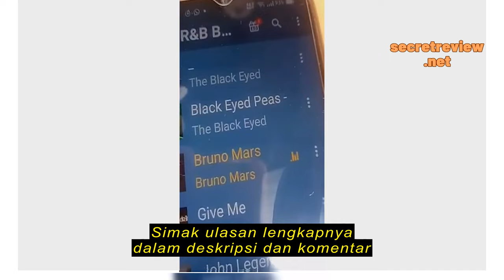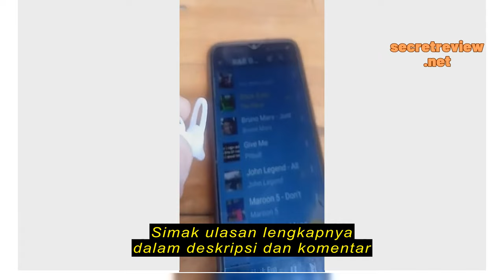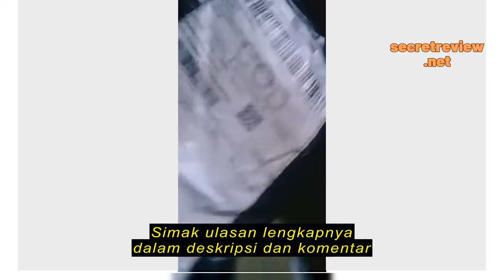Review Headset Bluetooth Earphone Wireless Brandit Murah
Headset Bluetooth Earphone Wireless Brandit Murah